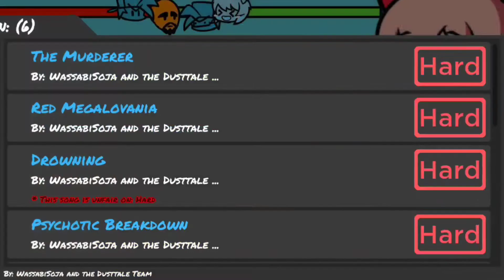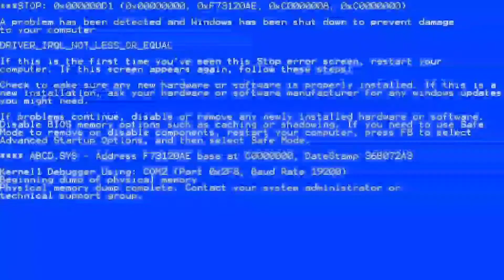monday bruhning misery 2v2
Roblox is back xd